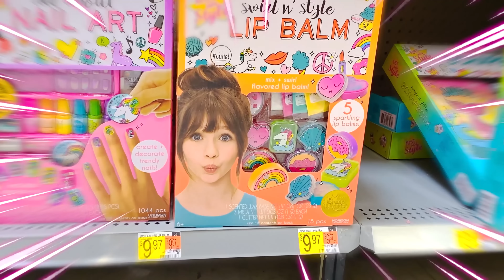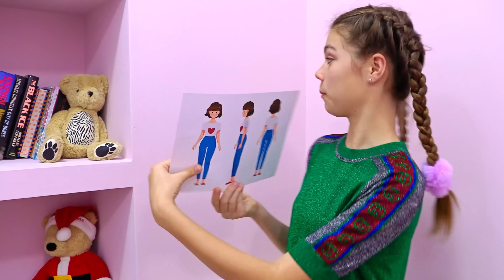Artem giúp Mia chọn mỹ phẩm cho con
Artem giúp Mia chọn mỹ phẩm phù hợp cho trẻ em và Nastya nói với Mia về các quy tắc dành cho con gái. Video thú vị và giáo dục cho trẻ em.

💜 Trò chơi trẻ em, giải trí cho trẻ em, phiêu lưu và đào tạo từ Nastya Artem Mia VNM